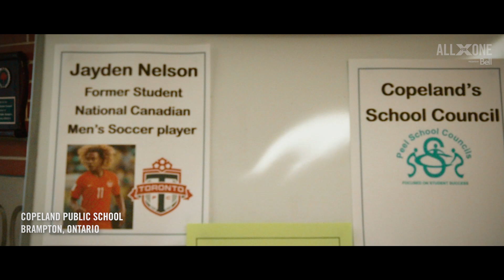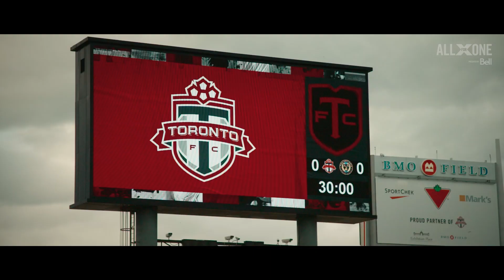The Big Picture | All For One (S10E04) presented by Bell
The first team has seen many academy graduates find their footing in recent weeks, and Jayden Nelson returns to Copeland Public School with a donation for an important program.